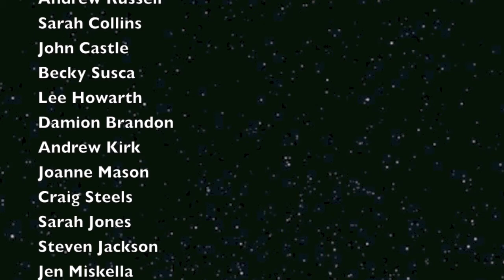stag hen fields 2013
Hag Festival 2013 rip